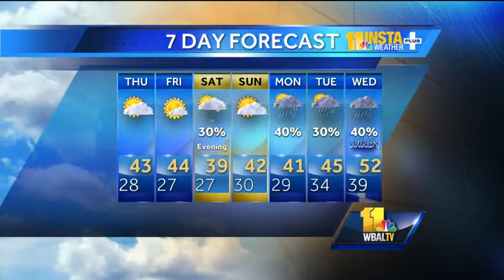Clear conditions continue into week's end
Chief Meteorologist Tom Tasselmyer shows how clear conditions continue into the end of the week, and a weekend storm may be smaller and farther south than first thought.